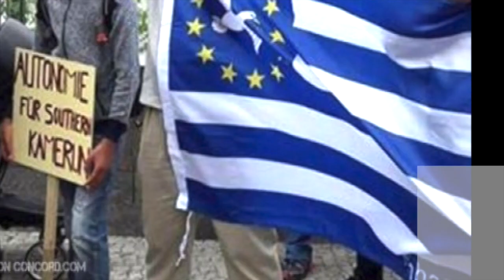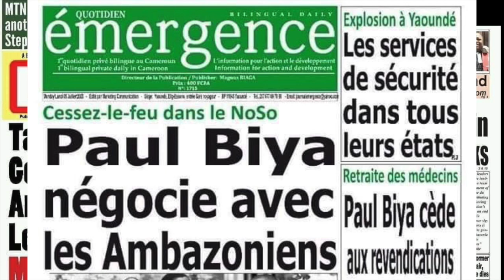Voices, Episode 64. What President Julius Ayuk Tabe Told Barrister Bobga After The Meeting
Ambazonian President Julius Ayuk Tabey spoke with Barrister Harmony Bobga Mbuton after the meeting with La Republique du Cameroun on July 3rd 2020. Listen to what he said.